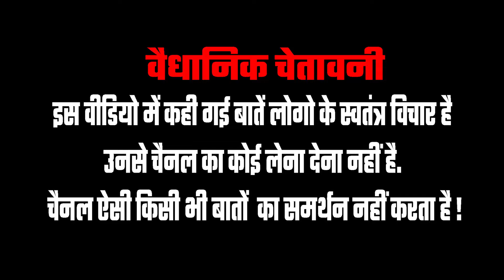अबकी बार लाहौर तक मारते हुए ले जाएंगे | 2024 Lok Sabha Election | Public Reaction